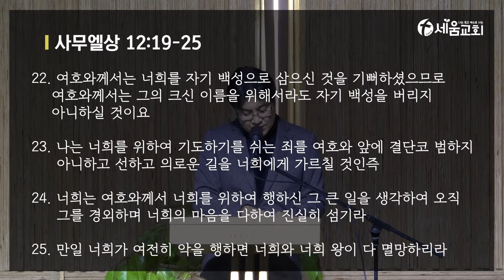[나는 죽고 예수로 사는 세움교회] 2022년 5월 26일 목요일 새벽예배 이상배 목사 [ 사무엘상 12:19-25 ]